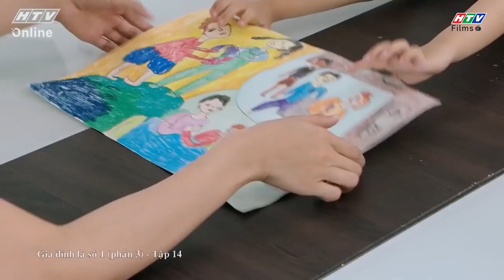Gia đình là số 1 Phần 3 | Duy Dương giả thư của mẹ gửi cho Đậu Bắp 😔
00:00 Đậu Bắp nhớ mẹ
03:00 Duy Duyên giả viết thư gửi Đậu Bắp
08:00 Món quà Bảo Hân chọn để gửi cho Đậu Bắp